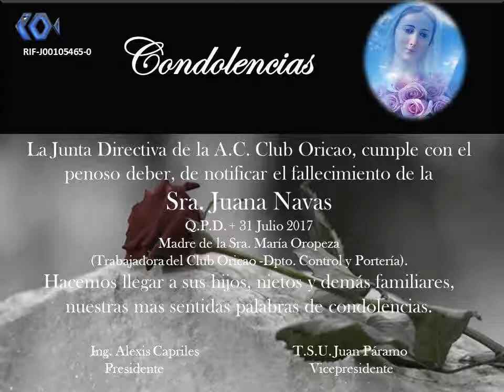NOTA DE CONDOLECIAS